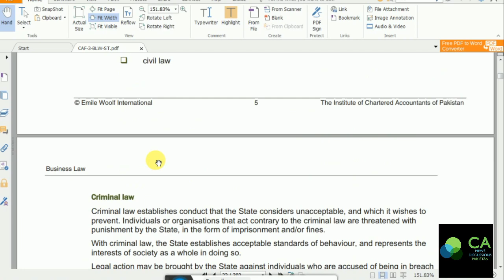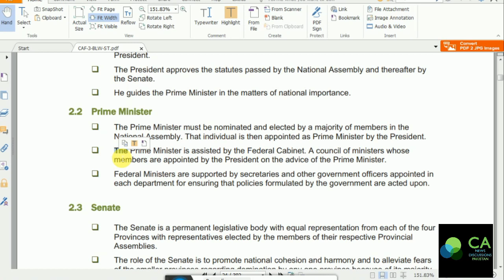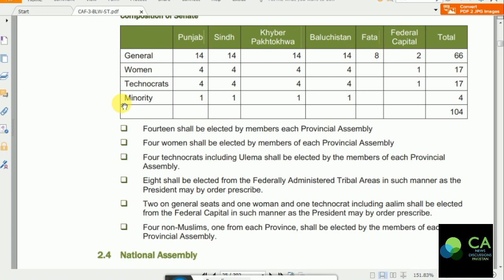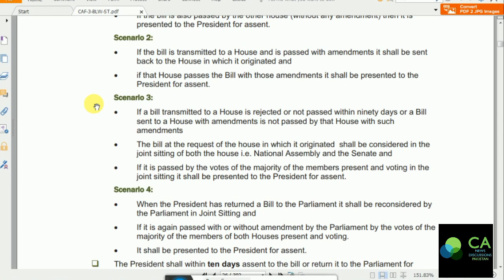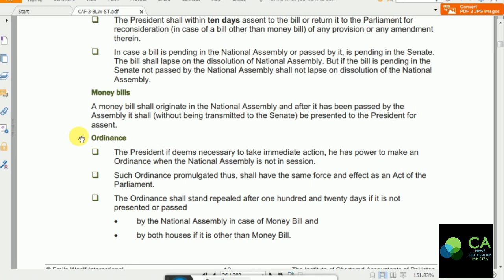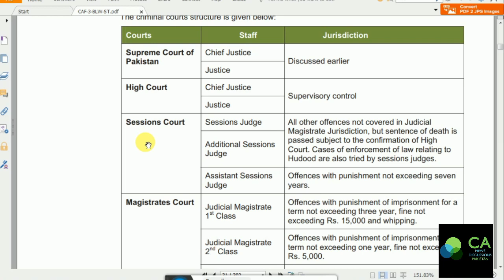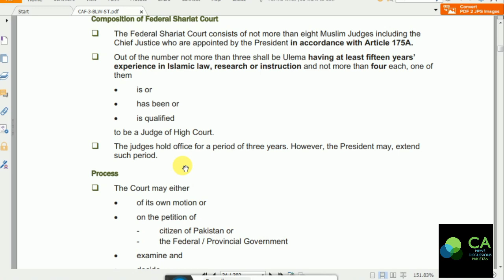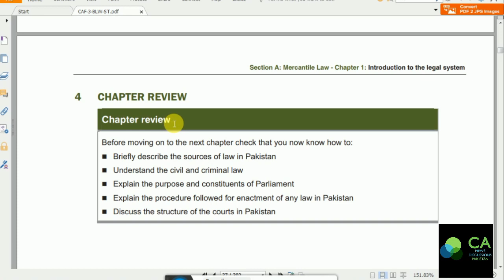BUSINESS LAW | Legal System | Part II | Lecture 2 | June 20 2019 | CA ND